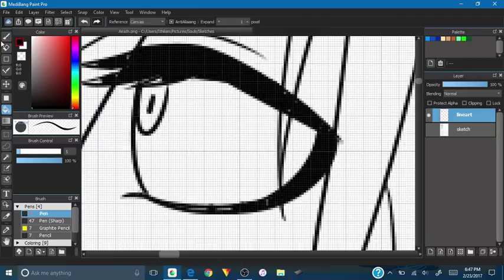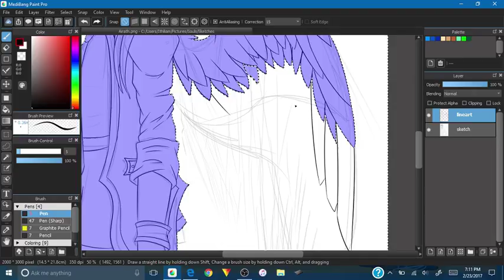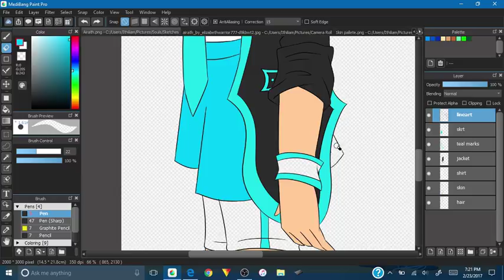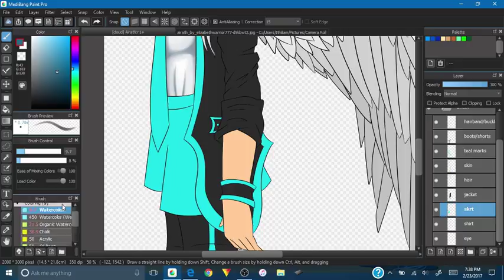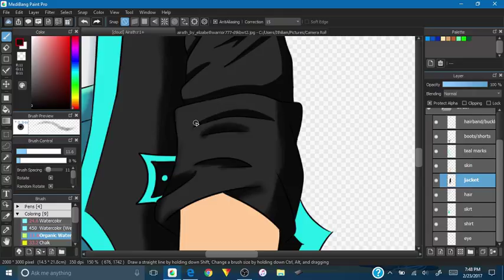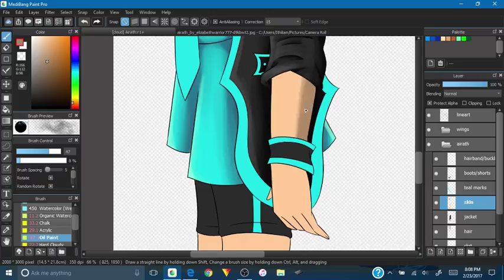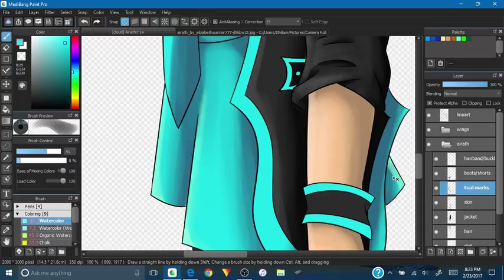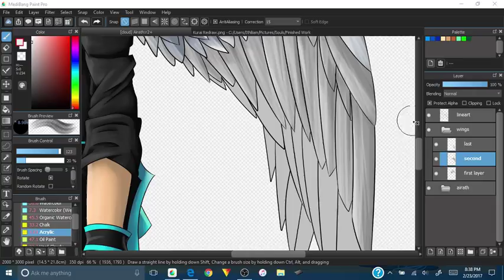Staring |Speedpaint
This is a speedpaint of one of my original characters from my story called Souls. She is named Airath and has two older siblings that are twins. I want to start drawing my characters again and I kinda need to redesign them. So I did Airath, she's the most easiest one to do.

Links:
Ithiliam.deviantart.com
inbunny.ent/Ithiliam
Ithiliam.tumblr.com